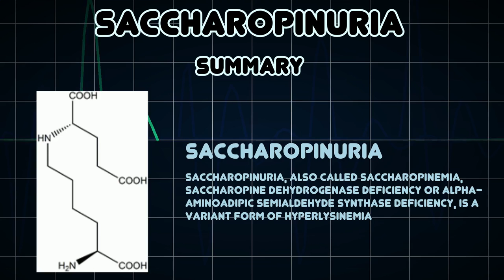Saccharopinuria (Medical Condition)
Symptoms, risk factors and treatments of Saccharopinuria (Medical Condition)

Saccharopinuria, also called saccharopinemia, saccharopine dehydrogenase deficiency or alpha-aminoadipic semialdehyde synthase deficiency, is a variant form of hyperlysinemia